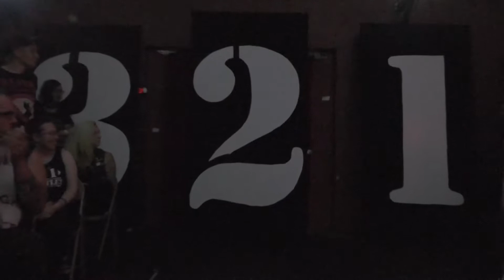Timothy Thatcher vs Daniel Makabe - 3-2-1 BATTLE! - 07/28/2017